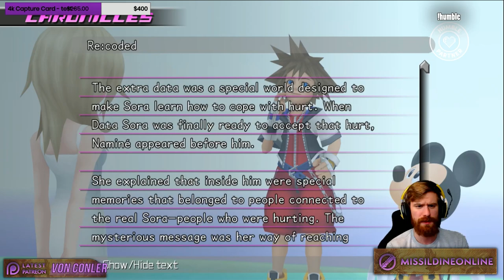The World Ends With You, I guess?! -- Kingdom Hearts Dream Drop Distance - Blind Playthrough Part 6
Kingdom Hearts Dream Drop Distance is FINALLY being uploaded! This is my FIRST playthrough of KHDDD to prep for Kingdom Hearts 3's release, and wow. What a journey it was! I streamed this entire game RIGHT before KH3 came out, so these VoDs are from quite a bit ago. Would you like to see an EDITED 100% playthrough of these games? Let me know!